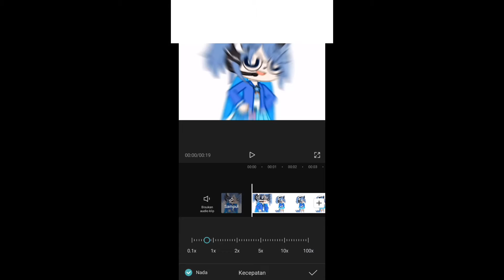I will delete this video after 1 month later :]